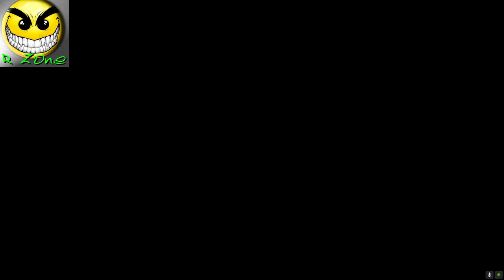GTA 5 RADMIR RP RUSSIA. ОБЗОР. R-Zone Game TV игры прохождение на русском gta gta 5 roleplay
Оптимизация (не обязательно к прочтению) :
gta 5 epic moments, gta 5 thug life compilation gta, rp, gta 5 rp, gta roleplay city car driving реальная жизнь  gta 5 drive, GTA 5 RUSSIA  RADMIR RP gta 5 roleplay gta rp troll